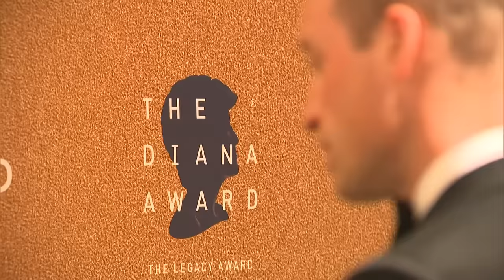William Praises Diana’s Legacy at Charity Anniversary Event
The Prince of Wales has said that his mother taught him that “everyone has the potential to give something back”, as he paid tribute to her at the Diana Legacy Award. William attended the event at the Science Museum in London on Thursday night in person, where he gave a speech to mark the charity’s 25th anniversary. Report by Matthew Covell.